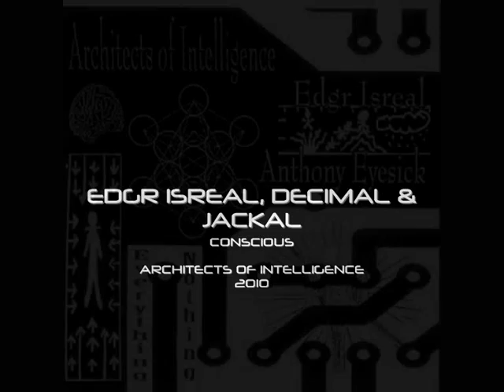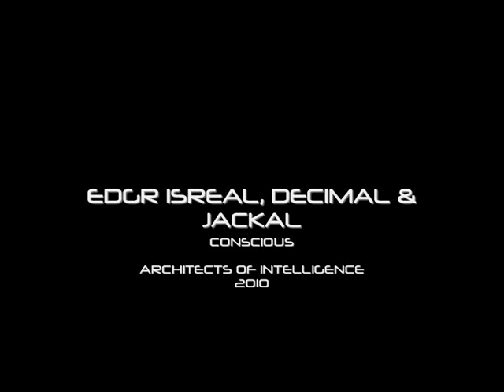Edgar IsReal, Decimal, Jackal & Anthony Eyesick - Conscious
EDGR ISREAL, DECIMAL, JACKAL & ANTHONY EYESICK (CIRCLE EMPIRE) - CONSCIOUS
ARCHITECTS OF INTELLIGENCE 2010